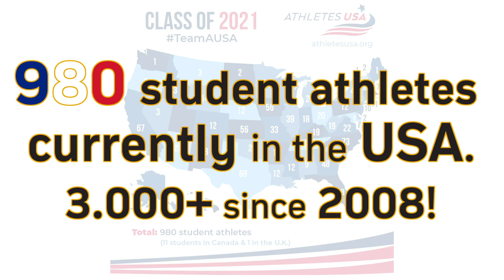Success Stories 2020 - Student Athletes in the USA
980 student athletes from all around the world are currently enrolled (or recently graduated) in the USA❗🌎

THANK YOU! We feel blessed to be trusted by so many athletes, their families, and coaches and humbled to have turned dreams of over 3.000 athletes into reality since 2008 🇺🇸🎓

Good luck & good health to all of you for 2021 and beyond 💪🙏